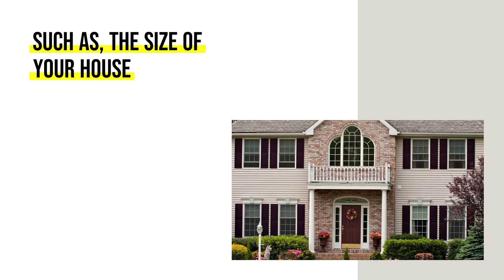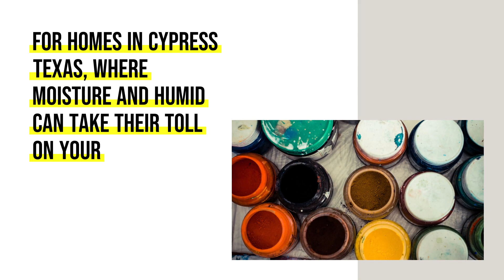Is Painting Your House Something That You've Been Considering? (Part 21/23)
Is Painting Your House Something That You've Been Considering?

Elite Cypress Painters
10880 Barker Cypress Rd